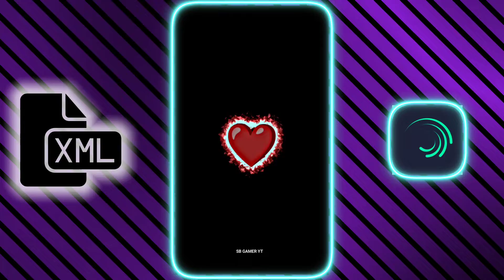XML || ALIGHT MOTION || ⬇️@sumaneditz5482